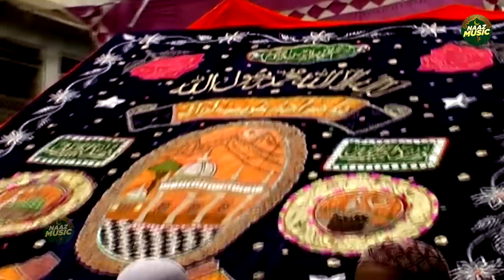Khwaja Garib Nawaz New Qawwali 2021 - तेरा ही करम है ख्वाजा मैं किस्मत वाला हो गया - Qawwali 2021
Song :- Tera Hi Karam Hai Khwaja Main Kismat Wala Ho Gaya
Album :- Tera Hi Karam Hai Khwaja
Fankar :- Shakeel Ashfaq
 Shayar - Aslam Saifi
Recording :- Chandar Gandhi ( S Kalyani )